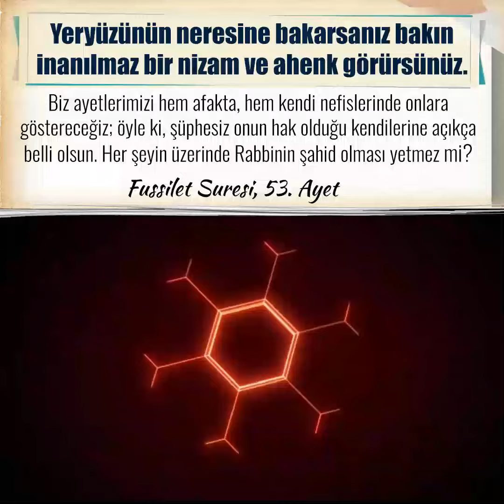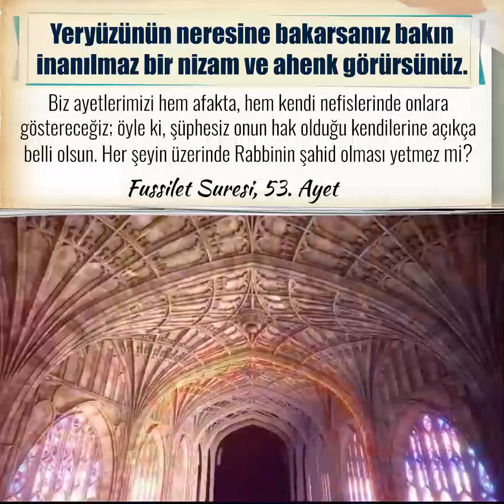Yeryüzünün neresine bakarsanız bakın inanılmaz bir nizam ve ahenk görürsünüz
Biz ayetlerimizi hem afakta, hem kendi nefislerinde onlara göstereceğiz; öyle ki, şüphesiz onun hak olduğu kendilerine açıkça belli olsun. Her şeyin üzerinde Rabbinin şahid olması yetmez mi? Fussilet 53